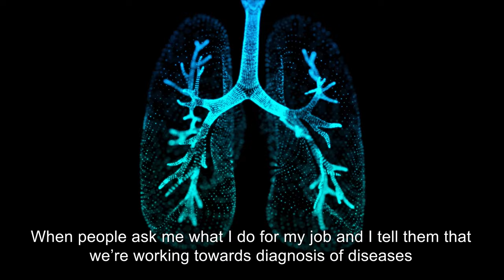Analytical chemist, healthcare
Tilly explains how she conducts research on human breath samples to potentially diagnose conditions like asthma and infectious diseases including cancer.

RSC Chemistry Music written by Chris Hughes PRS CAE no is 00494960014 publishing Copyright Control (C) 2019